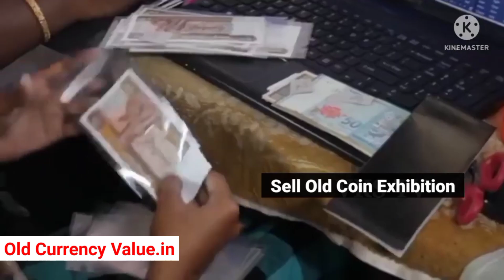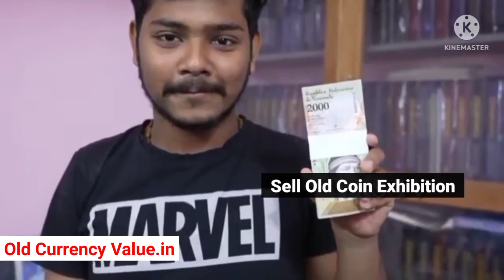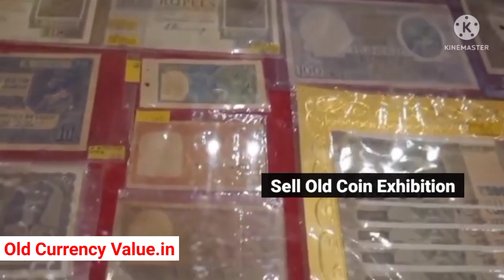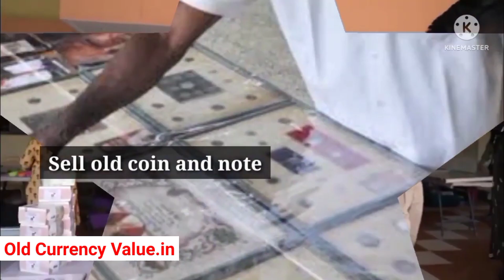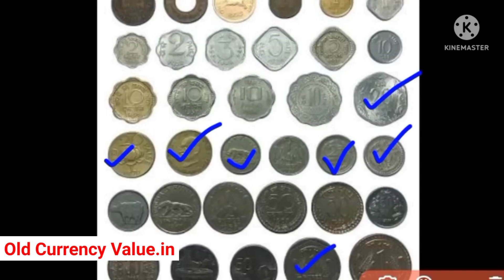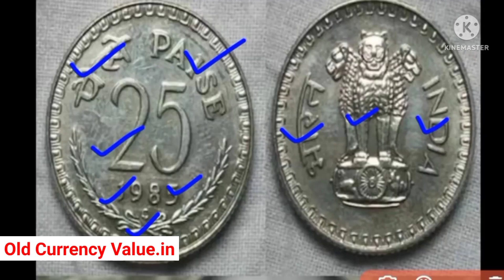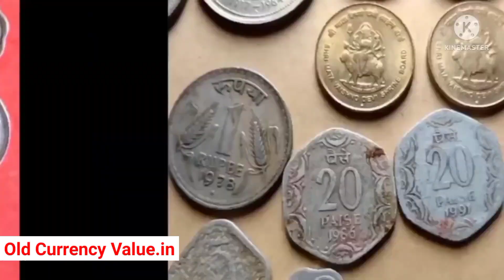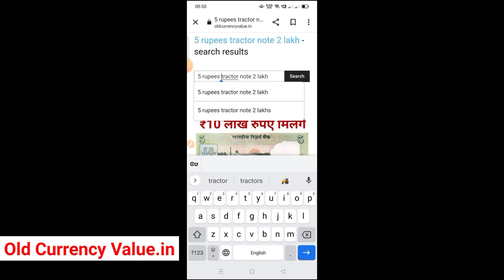How to sale old coin & bank note direct to real currency bayars in numismatic exhibition 2023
10 का पुराना नोट की कीमत
20 का पुराना नोट की कीमत
50 का पुराना नोट की कीमत
100 का पुराना नोट की कीमत
500 का पुराना नोट की कीमत